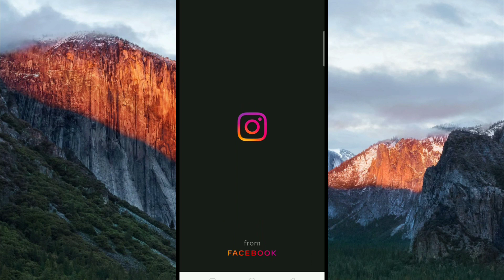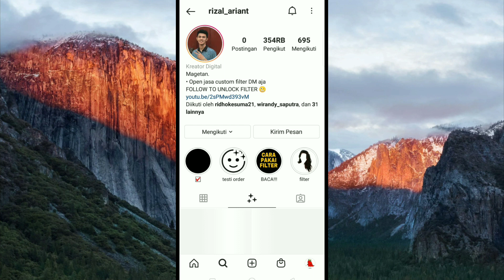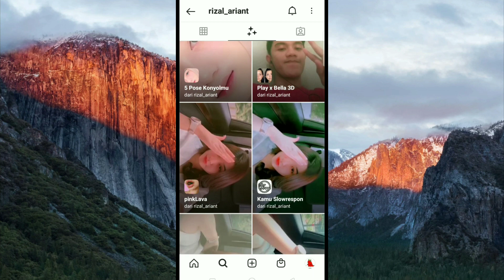EFEK IG TERBARU YG LAGI VIRAL DI TIKTOK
Alat perekam        : hp Oppo A7
Aplikasi edit          :Kine master
Edit thumbnail.     :pixel lab
Edit foto                 :snapsheed
Aplikasi kamera    :open camera

Tiktok : Abi Hadi real / Abi hadi
Cp.082257055619